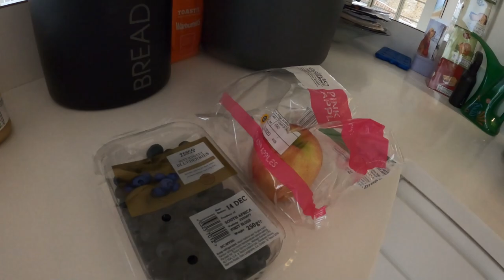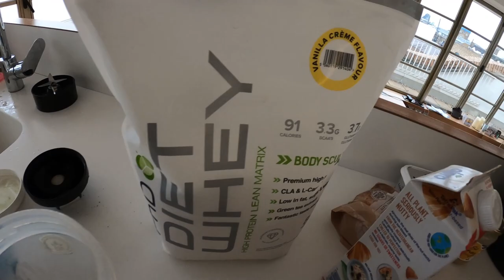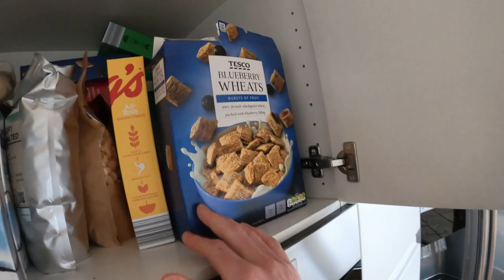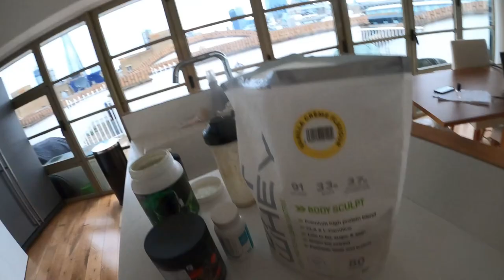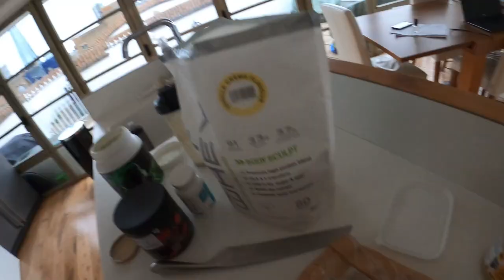Post Ride Nutrition for Cyclists - To Help Recovery & Build Strength & Power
The channel has grown a fair bit over the last 3 months, and I've been asked in the comments and the live chat about what I consumer after a training session or a race to help with recovery and progression in power & strength.  It doesn't change much  - so here's my mark 1 post ride nutrition strategy !